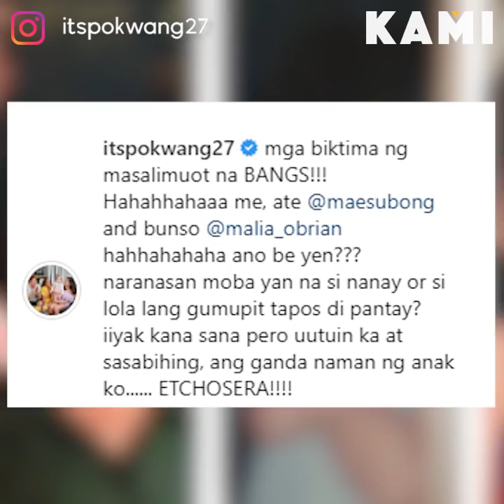Malia’s First Haircut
Pokwang’s baby girl Malia was smiling from ear to ear while getting her first haircut.